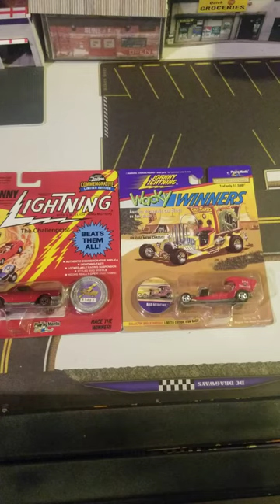Johnny lightning Bad Medicine VS El Camino